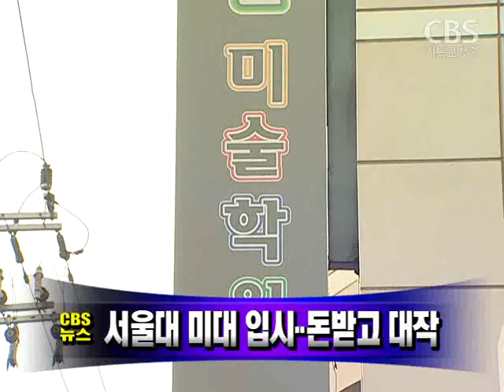[노컷TV]01월 08일 밤 주요뉴스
[노컷TV]
1. 서울대 미대입시에서 수험생들이 제출하는 그림을 한장당 수십만원씩 학원들이 돈을 받고 대신 그려주는 편법이 성행하고있습니다.

2. 이명박 대통령은 첫 비상경제대책회의 주재를 주재하고 경기침체에 대해 선제적인 대책 마련을 강조했습니다.

3.검찰이 인터넷 논객 미네르바를 허위사실 유포 혐의로 긴급체포해 조사중입니다

4. 병원들이 사용이 중지된 약을 한 해동안 250억원 어치나 처방했던 것으로 드러났습니다.